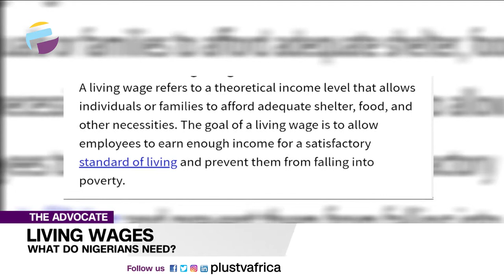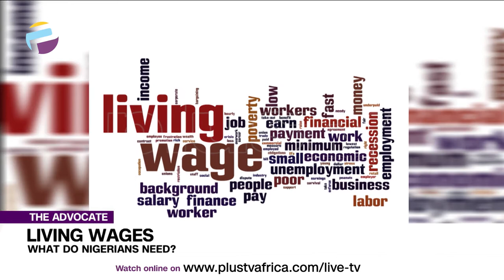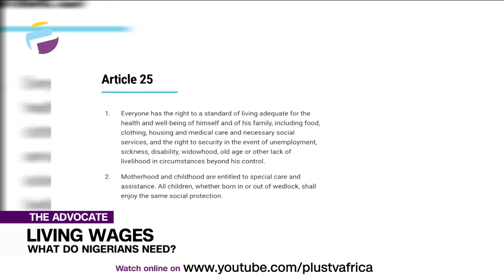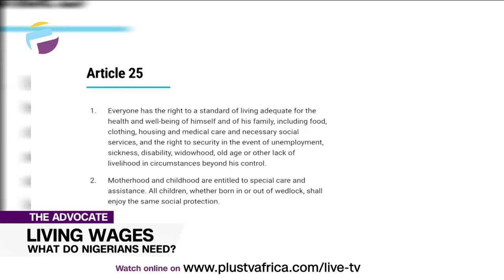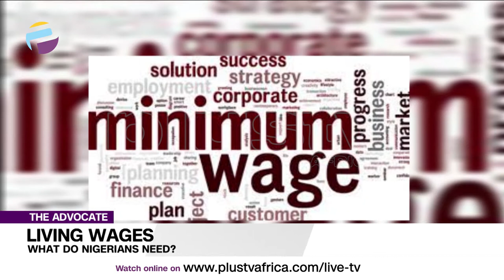Living Wages: What Do Nigerians Need? | THE ADVOCATE NG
Welcome to the Advocate On PlusTV Africa where a panel of 4 discusses four thought-provoking topics in an atmosphere of seriousness, decisiveness, and laughter. Here, we call a spade a spade. And Like we say here, no holds barred.

Enitan here is asking a very important question about what Africa and Nigeria needs in terms of living and minimum wages.

According to Investopedia, A ‘living wage’ refers to a theoretical income level that allows individuals or families to afford adequate shelter, food, and other necessities. The goal of a living wage is to allow employees to earn enough income for a satisfactory standard of living and prevent them from falling into poverty.

Advocates Of The Week:
Francis Akinlotan
Enitan Ibironke
Ferdinand Adimefe
'Kemak Onyenaucheya